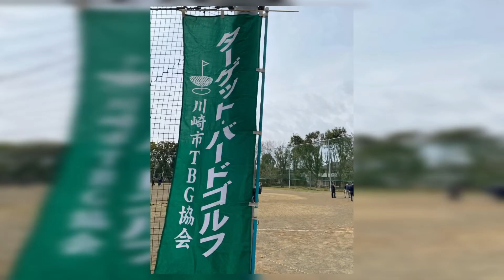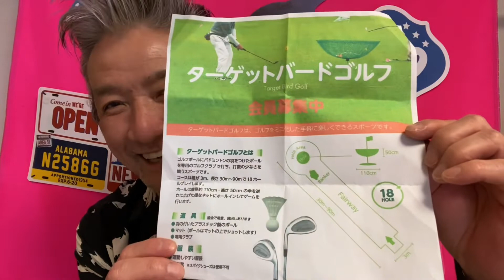外に出て動画を回してみて撮れ高あれば配信する企画(今の老人はゲートボールなんかしない)第368回竹井輝彦チャンネルテレラジオアオハル野菜